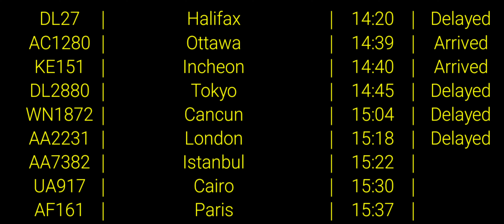Trailer | Missing | A PTFS Movie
Join this for participating in our film!